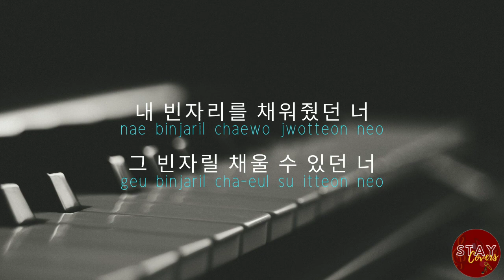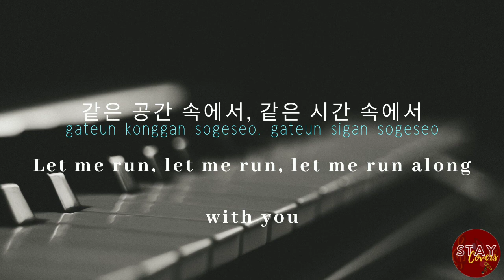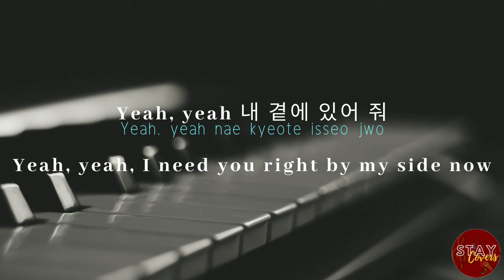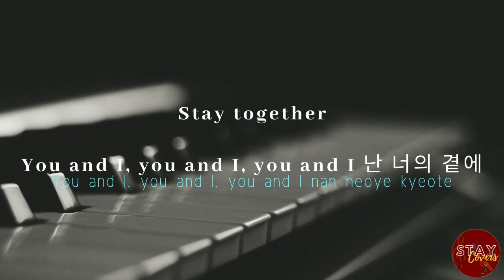[INSTRUMENTAL] STRAY KIDS - I AM YOU BALLAD with Easy Lyrics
Congratulations on 30M GodsMenu 👏. Let's go 35M soon.❤️

Have fun singing with Stray Kids' Ballad Version of I Am You.